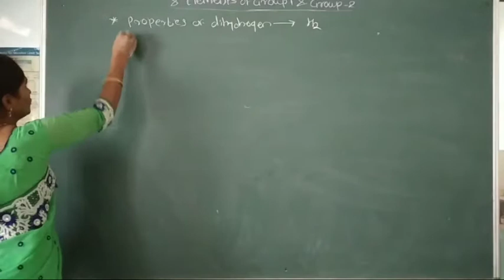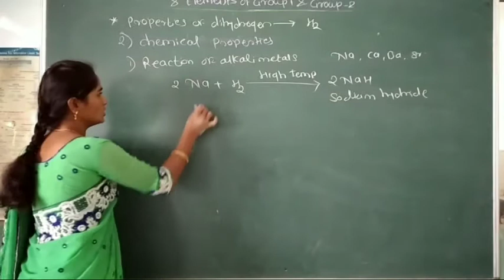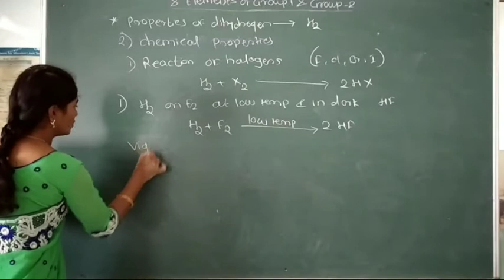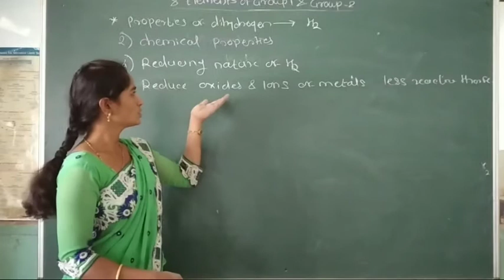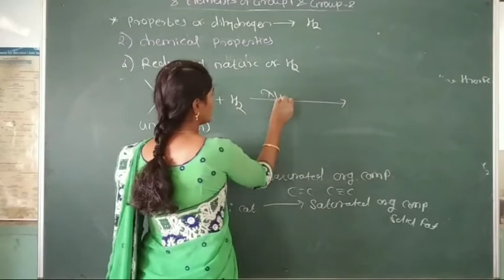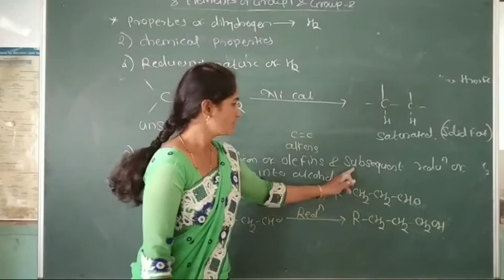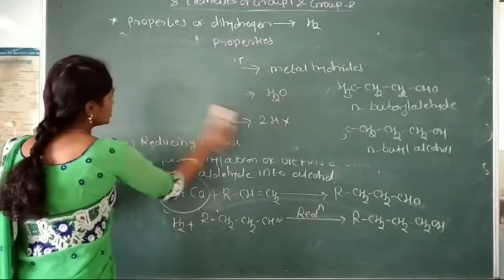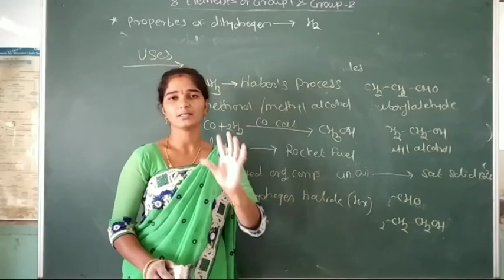Element of Group 1 & Group 2 ll Part-3 ll Class-11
Physical properties of dihydrogen
Chemical properties of dihydrogen